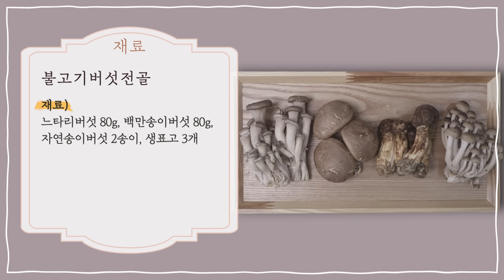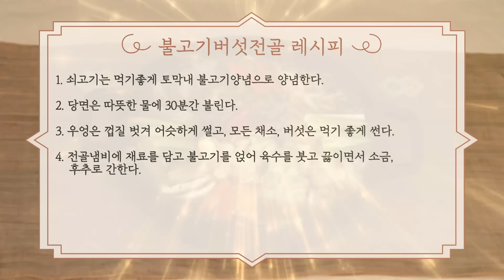EP199_불고기버섯전골)다양한 버섯과 맛있는 불고기전골!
안녕하세요 오늘은 추워지는 요즘 버섯과 함께
따듯하게 먹을 수 있는 '불고기버섯전골'을
준비해 봤습니다^^
4가지의 버섯을 넣어서 만들어 봤는데요
제가 넣은 버섯말고 다른 다양한 버섯을 넣어서
만들어도 맛있으니까 같이 만들어 보면 어떨까요?^^

이종임 스타일 레시피 경험담이나, 영상에 대한 의견 언제든 환영합니다.
많은 댓글 남겨 주세요!^^

재료)
불고기용 쇠고기 200g, 사골육수 5컵,
느타리버섯 80g, 백만송이버섯 80g,
자연송이버섯 2송이, 생표고 3개,
양파 1/2개, 대파 1/2대, 당근 50g,
배춧잎 2장, 우엉 10cm 2토막, 만두 10개,
건당면 50g, 홍고추 1개, 소금,후추 약간

불고기양념)
간장 2큰술, 원당 1/2큰술, 청주 1큰술,
다진마늘 1큰술, 참기름 1작은술, 꺠소금 1작은술,
후추약간

만드는 법)
1. 쇠고기는 먹기좋게 토막내 불고기양념으로 양념한다.

2. 당면은 따뜻한 물에 30분간 불린다.

3. 우엉은 껍질 벗겨 어슷하게 썰고, 모든 채소, 버섯은 먹기 좋게 썬다.

4. 전골냄비에 재료를 담고 불고기를 얹어 육수를 붓고 끓이면서 소금, 후추로 간한다.